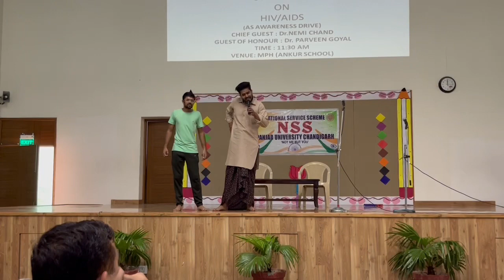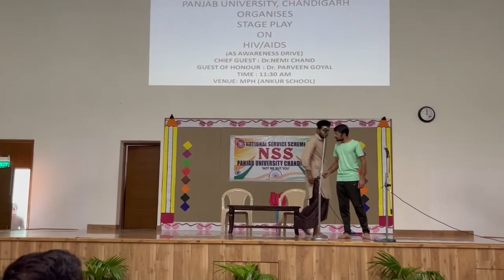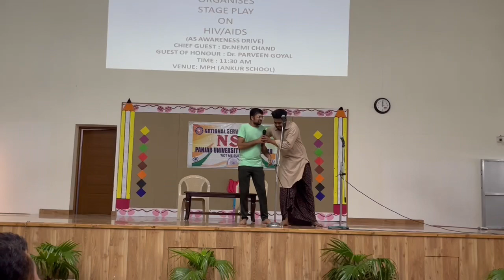"Noori " || part 1 || Play